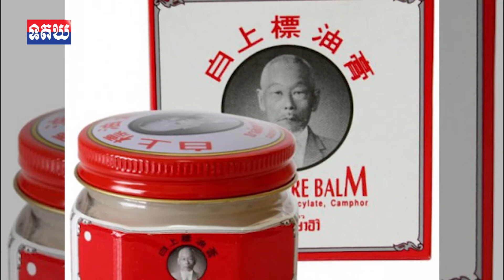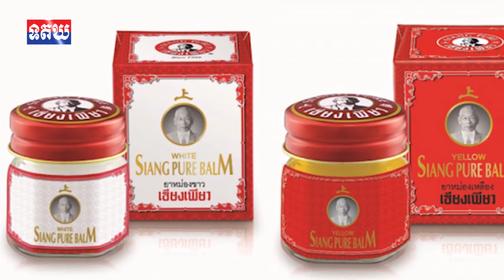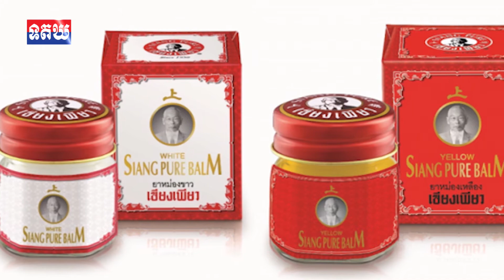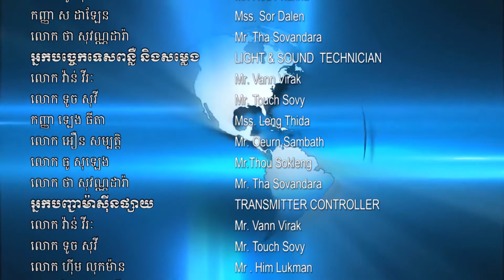ព័ត៌មានថ្មីប្លែក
១-ដង្ខៅធុរេនលោកសឹម សុជាតិ បង្ហើបទិចនិចដាំធុរេន ៥៣ ដើម អាចរកចំណូលបានជាង ៥ ម៉ឺនដុល្លារ
២-ម្ចាស់ ប្រេងកូឡាតាប៉ិ ពីជនភៀសខ្លួន បែកគំនិតរកស៊ី នៅស្រុកថៃ ក្លាយជាសេដ្ឋីប្រាក់លានដុល្លារ

សូមអរគុណ